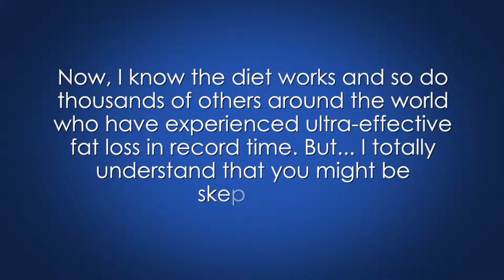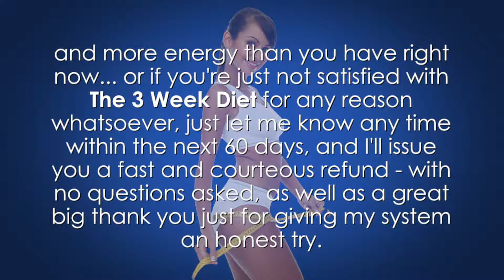Clickbank259/The 3 Week Diet System/A Diet Manual/A Workout Manual/A Mindset & Motivation Manual 12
The 3 Week Diet System is a fool-proof, science-based diet that is designed to help people lose as many as 23 pounds of body fat in just 21 days.
The system was created by Brian Flatt, a trainer, weight loss coach and nutritionist who grew tired of seeing clients constantly losing the “battle of the bulge.”
The 3 Week Diet works where other weight loss systems fail because it focuses on reducing cellular inflammation, which is the real cause of weight gain, and because it corrects the bad information dieters receive today.
The system has already helped thousands of people lose weight and has proved so effective that Flatt is now able to offer a 60-day, 100% no-nonsense “lose the weight or it’s free” guarantee with his system.
An Introduction Manual – which discusses the science behind the system and describes exactly what dieters need to do to lose weight and keep it off. In this manual, dieters get a simple, easy to follow crash course in the specific nutrients they need to lose fat, increase metabolism and become much more healthy and energetic.
A Diet Manual – which reveals how dieters can get their own tailored rapid weight loss plan that suits their body type. With this plan, dieters will know exactly what to eat every day, how much to eat and when to eat it. This manual eliminates the guesswork that often accompanies dieting and reveals step by step what to do to lose weight and keep it off over the long run.
A Workout Manual – yes, to lose as much weight as possible as fast as possible you do need to work out … but you don’t need to spend all day in the gym. With this system’s groundbreaking workouts, dieters learn how to get amazing results exercising 20 minutes a day just three or four days a week.
A Mindset & Motivation Manual – Diet and exercise aren’t the only keys to weight loss. To achieve real weight loss success you also need to develop the right mindset so that you are able to stay motivated and focused on your goals. This manual shows how to develop that winning mindset.
Together these manuals form a full, easy-to-follow system that produces real weight loss and as a result is having a dramatic positive impact on people’s health around the world.